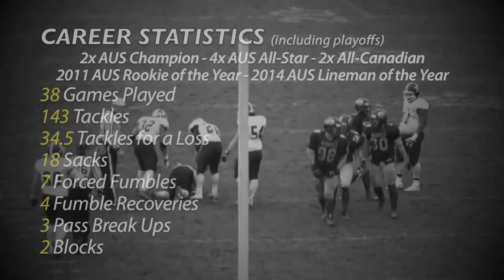2015 CFL Draft Prospect - MTA #98 Jacob LeBlanc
Official Career Highlights - Mount Allison University
6'3 | 310 | DL | #98 Jacob LeBlanc
Halifax, Nova Scotia | J. L. Ilsley High

2x AUS Champion | '13 '14
2x CIS 2nd Team All-Canadian | '12 '14
4x AUS All-Star | '11 '12 '13 '14
2011 AUS Rookie of the Year
2014 AUS Lineman of the Year
2014 CIS East/West Bowl

Career Statistics
Games Played - 32 Regular Season | 6 Post-Season | 38 Total
Games Started - 32 | 6 | 38
Tackles - 116.5 | 26.5 | 143
Sacks - 13 | 5 | 18
Tackles for a loss - 28 | 6.5 | 34.5
Forced Fumbles - 5 | 2 | 7
Fumble Recoveries - 4 | 0 | 4
Pass Break Ups - 2 | 1 | 3
Blocks - 1 | 1 | 2

12th All-Time in AUS Sacks
35th All-Time in AUS Tackles

Music | 2012 | Come With Me Now - Kongos (Instrumental) Lunatic
Video & Audio courtesy of EastLink Television, Rogers Sportsnet & Mounties Athletics